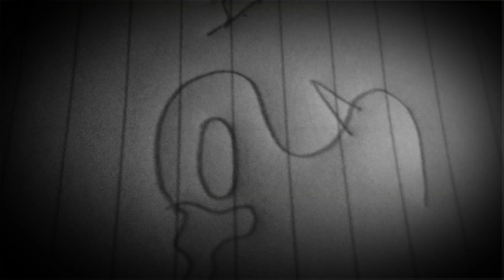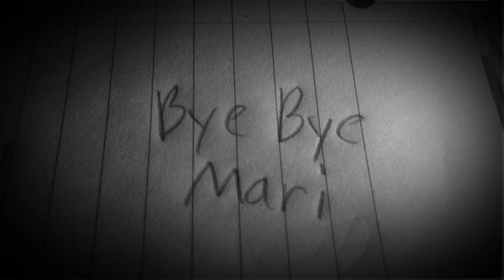Marinette's Secret (THX WAYSIDE FOR THIS)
So I got this app from an awesome person named Wayside so he showed me and we'll thx wayside so hope u guys like my first